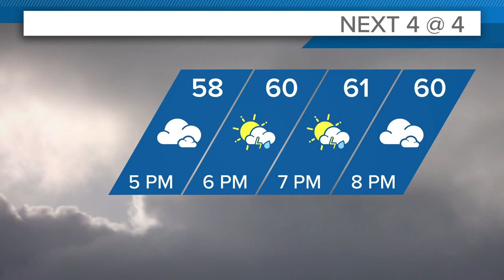Severe weather threat in Northeast Ohio: Betsy Kling checks the latest conditions on 3News at 4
Here's your Northeast Ohio severe weather update with 3News Chief Meteorologist Betsy Kling:

Weather is a waiting game.

A painful one at that.

We can forecast the variables but how it all plays out is totally up to the atmosphere at the moment.  And so we wait to see how those variables react and change over time.

We know that the best ingredients (those variables) for severe weather are more robust SOUTH of Northeast Ohio.  But that doesn't mean we can breathe easy and it doesn't mean we can totally let our guard down.  It means we keep a watchful eye on how the situation evolves.